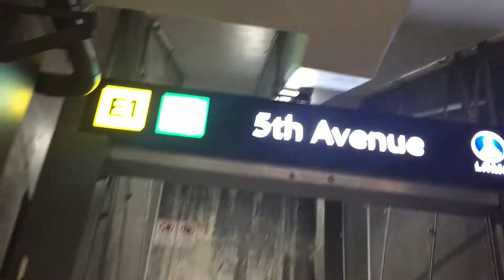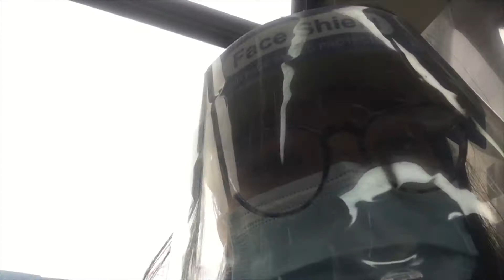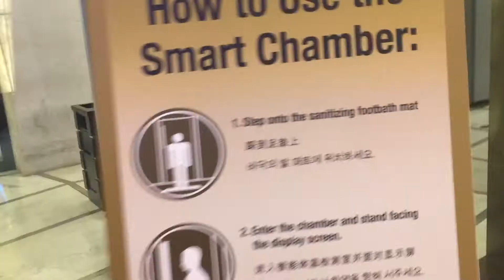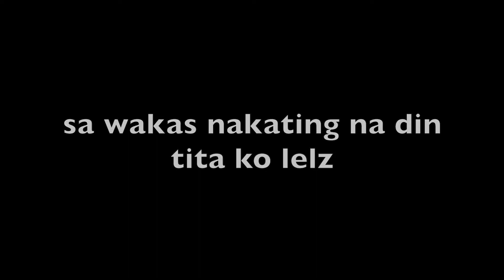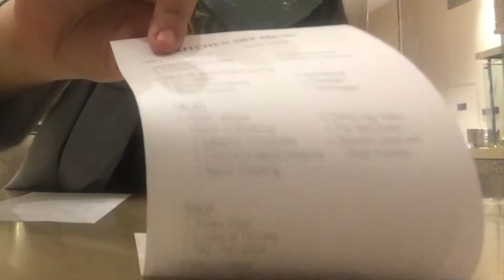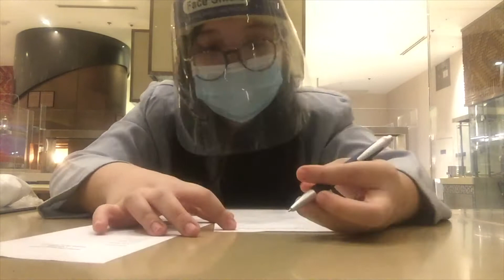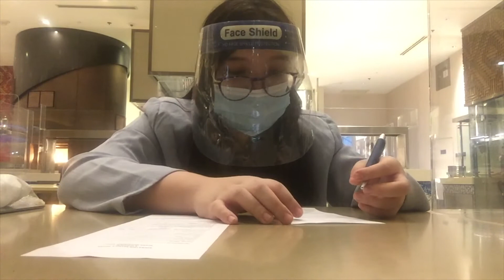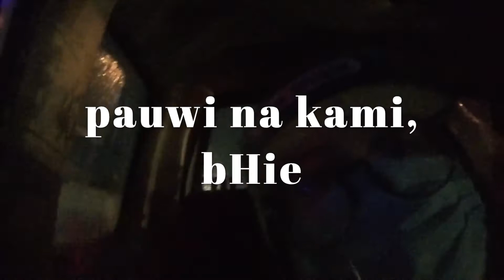VLOG #11: DINE-IN AT S KITCHEN BY SHERATON MANILA HOTEL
Another *new normal tingz* experience has made.
HEY PEEPZ! This is what it looks like dining in at a hotel buffet restaurant. Madam madam shala shaluh!